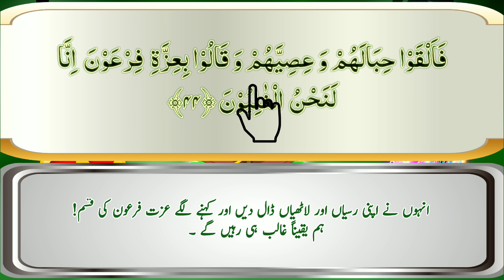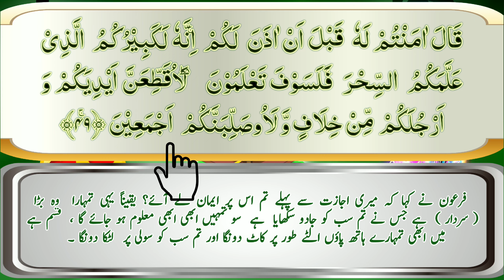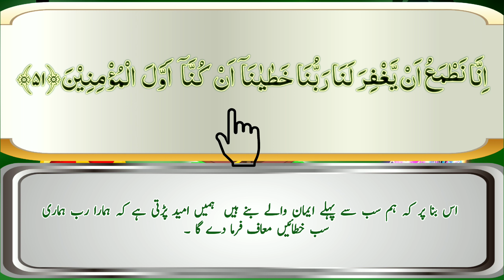Para number 19 ruku number 7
in this video I recite para number 19 ruku number 7